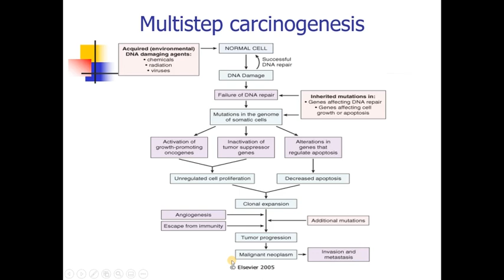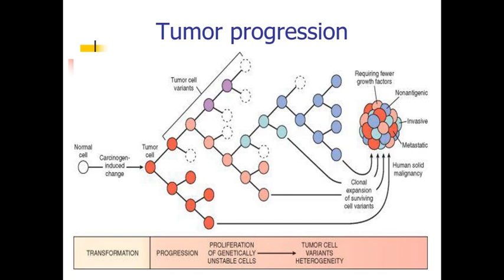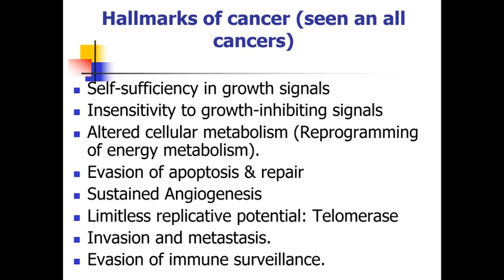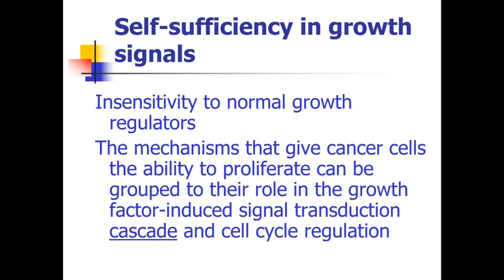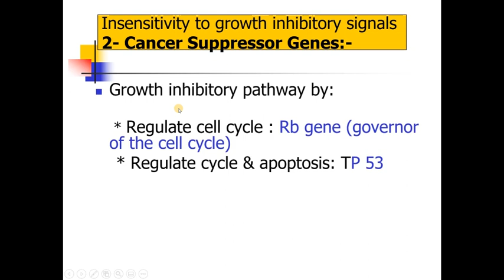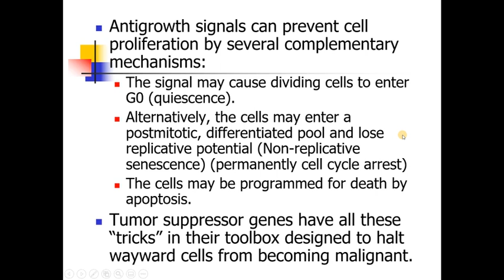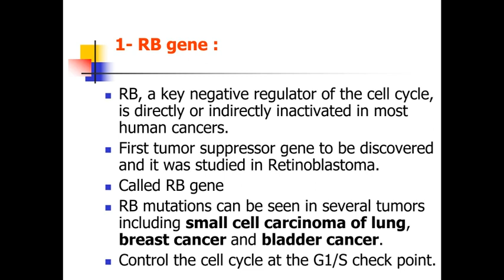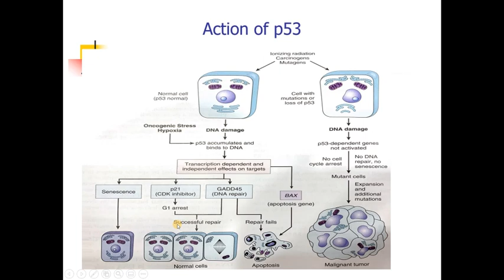neoplasia part 5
المحاضرة الثانية للأسبوع العاشر